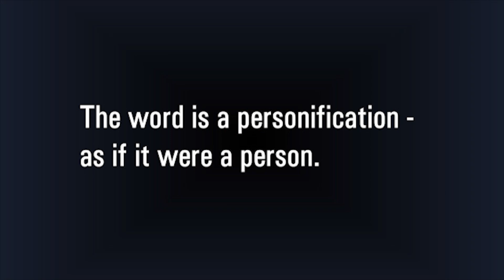John 1:1-18 John's Prologue - Reconsidered - by Anthony Buzzard and J. Dan Gill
Who or What is "the word" in John 1:1? This is a fresh look at John's Prologue - John 1:1-18. Anthony Buzzard and J. Dan Gill reconsider John's Prologue. What did the words of the prologue mean to John? What should they mean to us today? (Formerly Parts A and B - Now Combined.)

ALSO SEE - "FOCUS ON JOHN 1" - Various Articles and Videos at 21st Century Reformation

To Purchase Anthony Buzzard's Book - "THE ONE GOD, THE FATHER, ONE MAN MESSIAH TRANSLATION: New Testament with Commentary" go

To purchase J. Dan Gill's Book "THE ONE - IN DEFENSE OF GOD" go